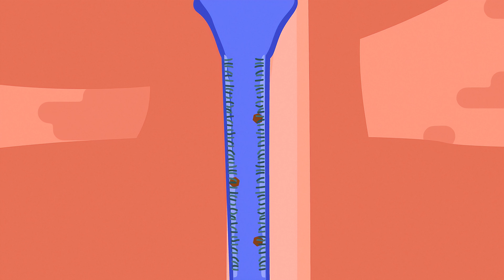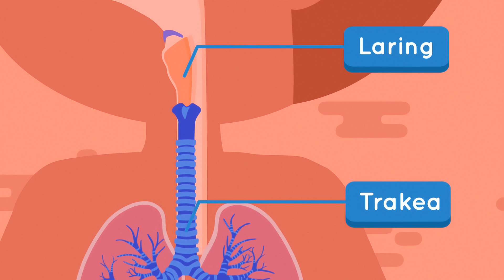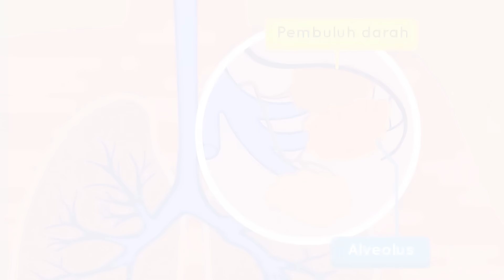Sistem Pernapasan Manusia: Gimana Sih Cara Manusia Bernapas? | IPA | SayaBisa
Bagaimana ya cara kita bernapas? Mari kita belajar bersama supaya kita bisa tahu jawaban dari pertanyaan ini di video sistem pernapasan manusia bersama dengan Pipo dan Lula.
Yuk sama-sama kita mau mengenal tentang sistem pernapasan manusia!

Geniora SayaBisa, belajar jadi asik dimana saja dan kapan saja! 📚

Mengenal Sistem Pernapasan Manusia | IPA | Kelas 5 SD | Geniora SayaBisa